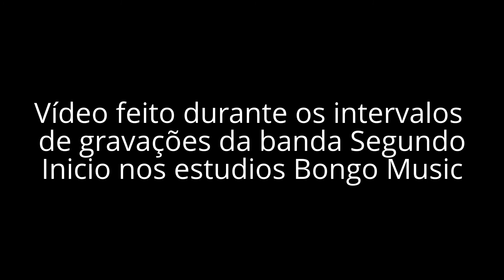Teste Setup de pedais Fuhrmann Alan Domingues